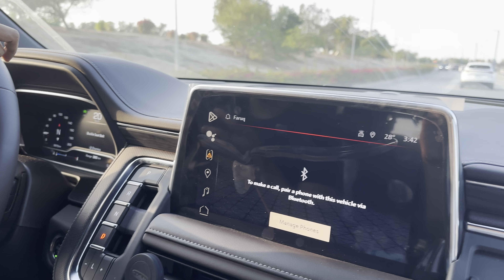Saudi Arab Tennis Cricket tournament VLOG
SAUDI Arab vlog